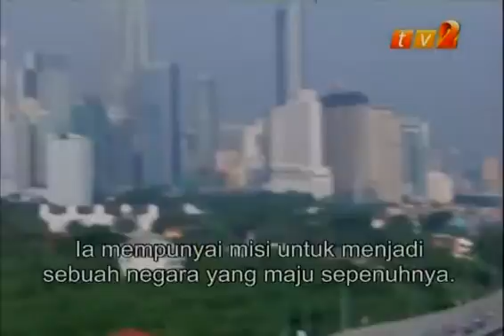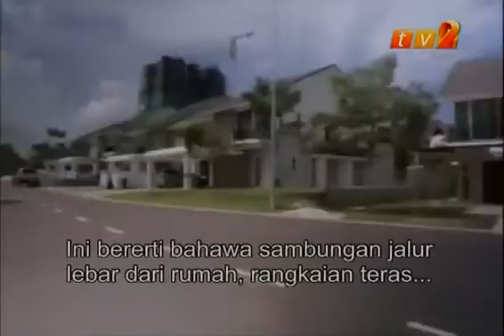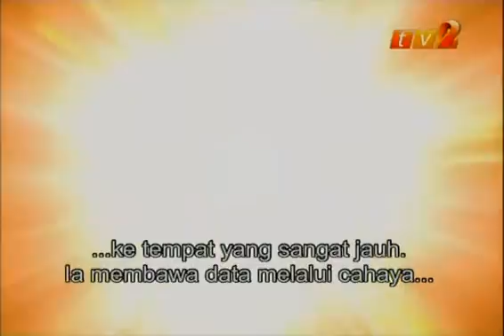Fast Forward Malaysia:HSBB Project 2011 1/3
Fast Forward Malaysia : HSBB Project (2011)

This Hari Malaysia, TM is proud to present the screening of our very own documentary. It portrays the built-up & drama involved in the making of Malaysia's very own world-class fibre optic driven broadband network. Some of TM's best minds have been brought together to take on this challenge and complete the project in world record time. Filmed in stunning HD, this historic project comes to life from concept to completion in this 40-minutes documentary. Don't miss this chance to watch all the action unfold right in your living room! Catch it at the following times.

PREMIER SCREENING
16 September 2011
NTV7 : 8.30pm - 9.30pm
Astro Awani : 9.15pm - 10.15pm
REPEAT SCREENING
18 September 2011
TV2 : 9.00pm - 10.00pm